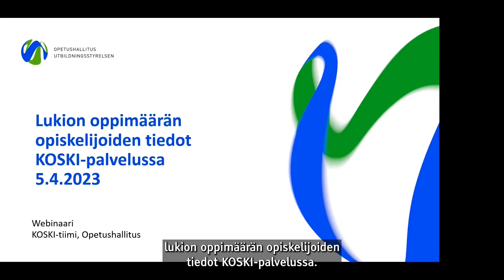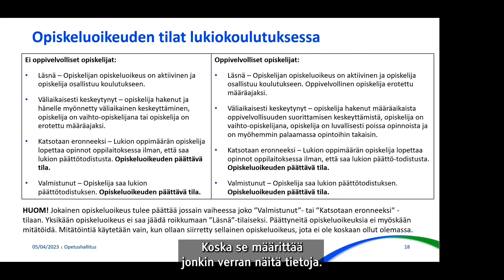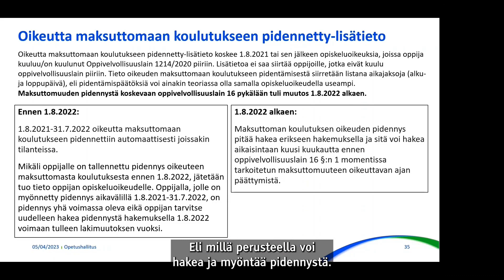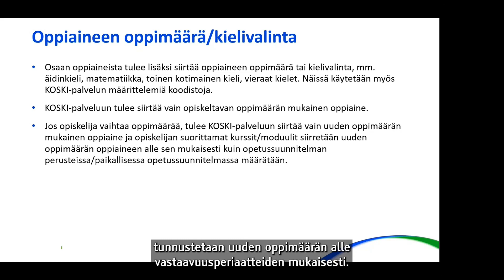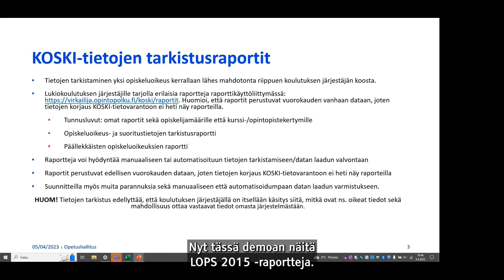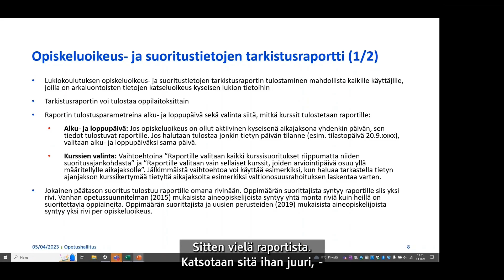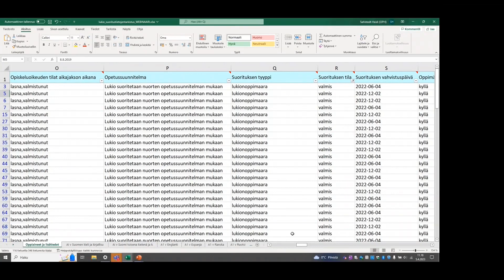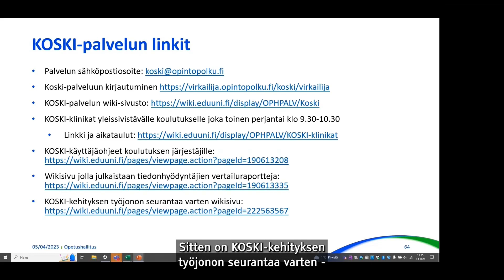Lukion oppimäärän opiskeluoikeudet KOSKI-palvelussa 5.4.2023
KOSKI-webinaarissa käydään läpi, miltä lukion oppimäärän opiskeluoikeuksien tietojen tulee näyttää, kun ne on oikein tallennettu tai siirretty KOSKI-palveluun sekä tietojen tarkistaminen KOSKI-palvelussa.